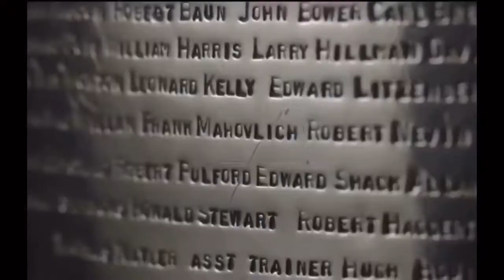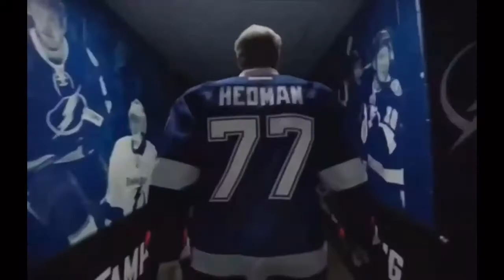The Stanley Cup Final Montage!!!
Song Info:

UCqawukswZ0GUo4efsX9kLGw